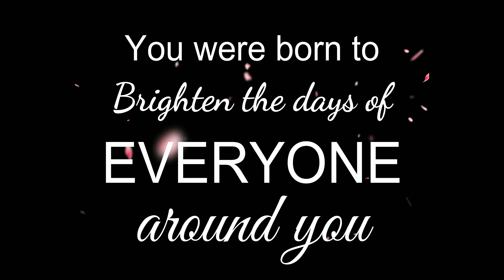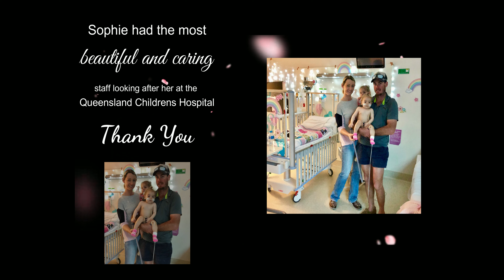Sophie Video Tribute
Sophie Grace Patch
Video Tribute